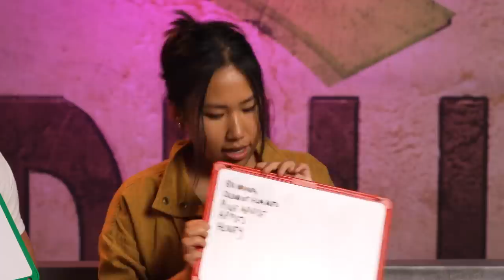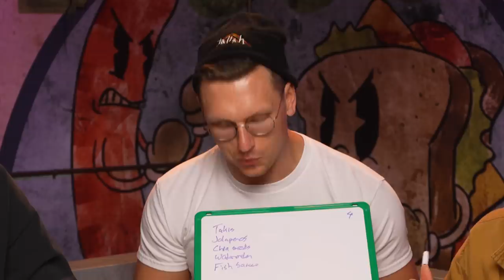Can We Guess What's In The Mystery Smoothies?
Today, we're putting our palettes to the test and seeing if we can guess which ingredients are in these mystery smoothies!